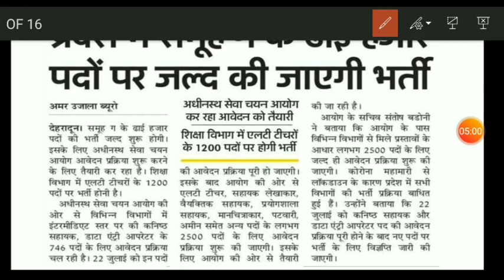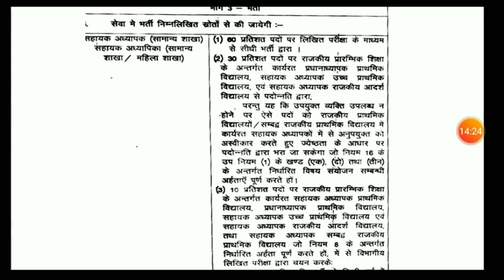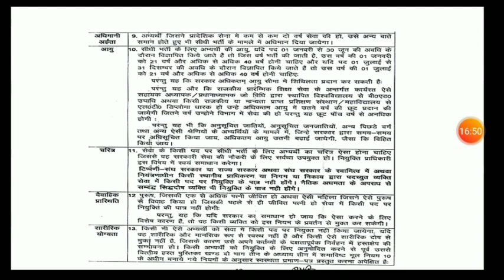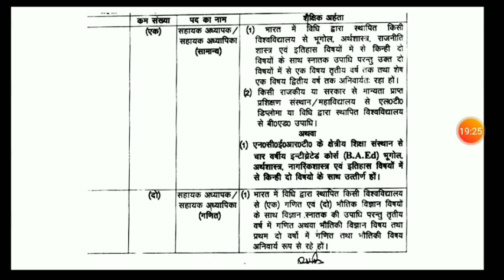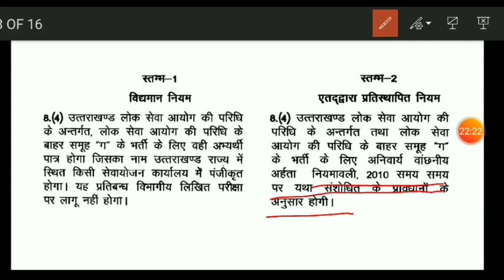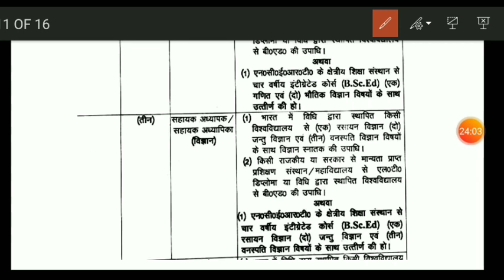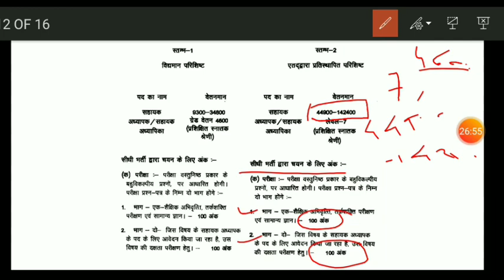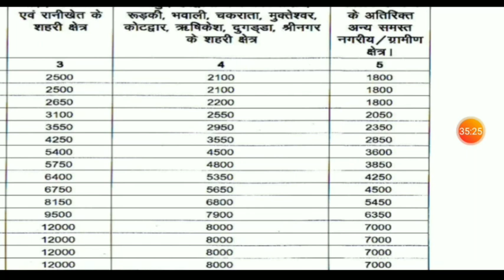कैसे बनेंगे सरकारी टीचर (एल0टी0) कितनी मिलेगी सैलरी(in hand)?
This video helps you to get primary information which is required to become Lt teacher and tells you about the in hand salary with full description. for more such information  share and subscribe our channal 💐💐